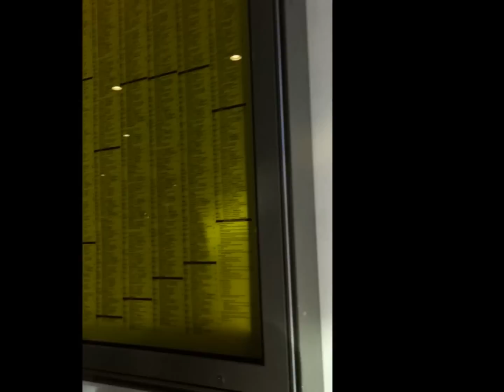Transe im Hannover Hauptbahnhof